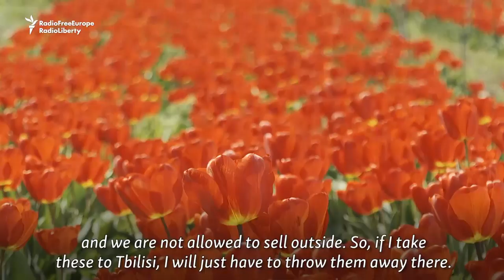Hope Blooms Amid Pandemic As Georgians Rally To Save Tulip Seller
Hundreds of tulips have been donated to health workers and COVID-19 patients in Georgia after a social-media drive to save a local harvest. The campaign came after RFE/RL reported on a Georgian tulip farmer known as Uncle Kako, who feared his flowers would wither after the country shut down markets because of the coronavirus pandemic.